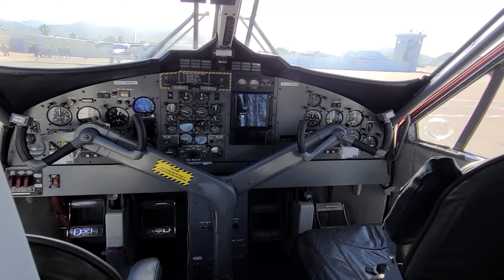Trip Report: Flying from St. Maarten to St. Kitts & Nevis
In this video, I fly from St. Maarten to St. Kitts & Nevis on Winair's Twin Otter. You get a beautiful view of the island as we fly from the northern part to the southern part of Basseterre.